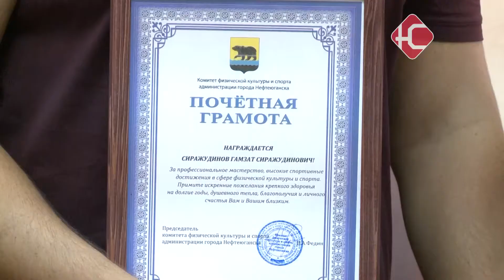Чемпион Европы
Очередная победа нефтеюганского отделения ММА. Гамзат Сиражудинов стал Чемпионом Европы среди юниоров. Соревнования сильнейших борцов только что прошли в Казани. Напомним, Гамзат Сиражудинов - один из самых титулованных спортсменов нашего города. Сегодня он вместе со своим тренером - Рашидом Сиражудиновым придет в студию "Вечернего гостя". А накануне их чествовали в спорткомитете.

"Позвольте отметить почетной грамотой комитета, пожелать успехов, достичь цели и стать Чемпионом мира в этом виде спорта"

Гамзат Сиражудинов - один из самых титулованных спортсменов Нефтеюганска. Трекратный Чемпион России, серебряный призер Первенства Мира, а тепер - еще и Чемпион Европы. В финальном поединке в Казани он встретился с тульским борцом - Никитой Овсянниковым. Бой продолжался недолго. Нефтеюганец на первых же секундах перевел сражения в партер. И через 30 секунд после старта схватка была завершена.

"Чемпионом Европы становится... Гамзат Сиражудинов"

Именно благодаря победам Гамзата Сиражудинова спортивное сообщество узнало о таком небольшом городе в Западной Сибири, как Нефтеюганск. В конце этого года в Казахстане пройдет чемпионат Мира. Два нефтеюганских спортсмена снова отправятся защищать честь нашего региона и страны.

"Теперь все знают Нефтеюганск. И не только в России, но и на Европе, и на мире, где это находится"

Как стать и оставаться Победителем? На этот вопрос сегодня , в студии Вечернего гостя ответят Гамзат и Рашид Сиражудиновы. Начало - сразу после новостей.